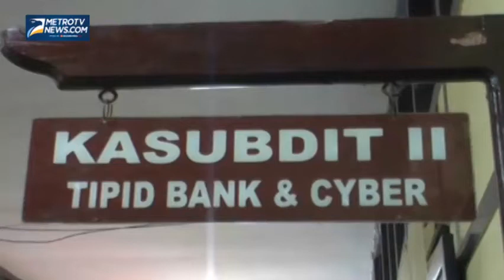Tipu PNS Hingga Rp73 Juta, Polisi Gadungan Ditangkap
Seorang polisi gadungan berhasil ditangkap setelah memperdaya seorang PNS hingga Rp73 juta dengan iming-iming akan menikahi korban. Dari pemeriksaan, pelaku mengaku mendapatkan ilmu untuk menipu di Lapas Raja Basa, Lampung. Selain itu, pelaku juga mengaku pernah dipenjara karena mencabuli anak. Atas perbuatannya, pelaku terancam Undang-undang ITE, Kamis (5/3/2015).